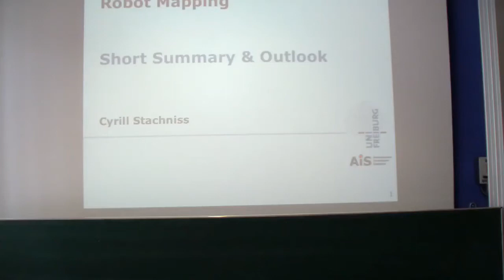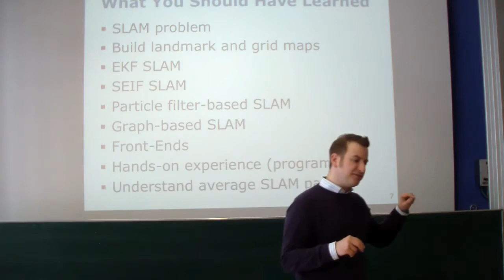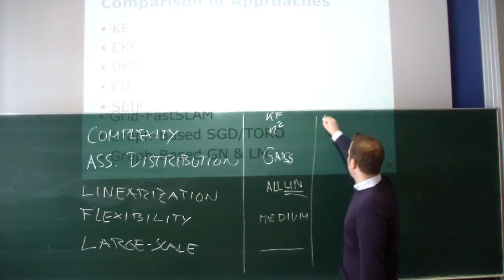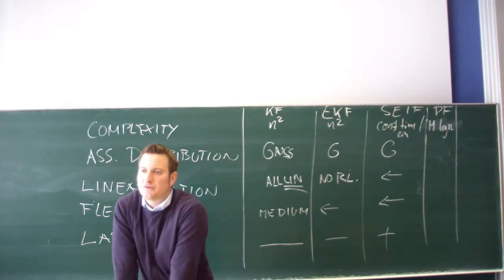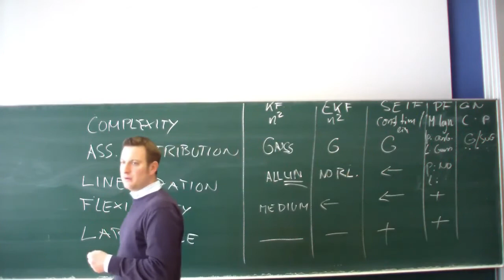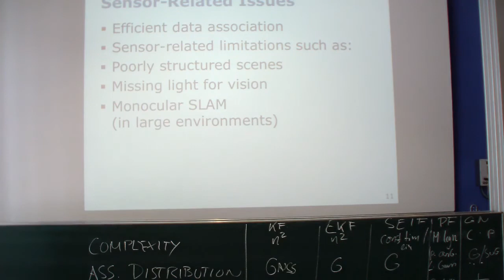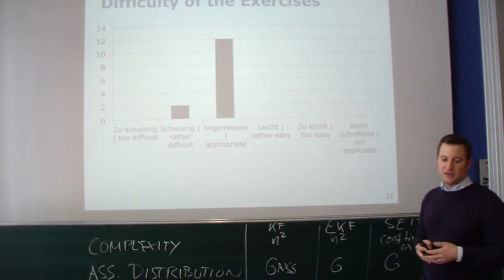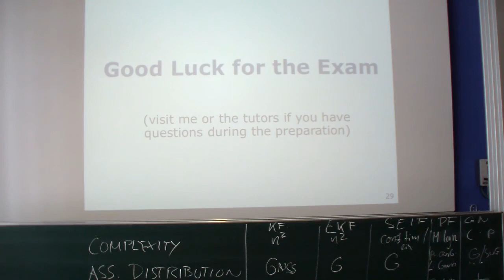SLAM Course - 21 - Short Summary and Outlook - Cyrill Stachniss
Consider the video of the 2013/14 course as the audio quality is much better:

Recorded Lecture "Robot Mapping", Chapter: Short Summary and Outlook by Cyrill Stachniss, University of Freiburg, Germany